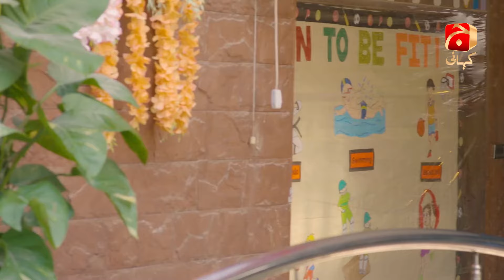Inaam-e-Mohabbat Episode 08 | Nazish Jahangir - Haroon Shahid - Sidra Niazi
Written by: Erum Wasi & Saima Wasi
Directed by: Furqan Adam
Production House: Gold Bridge Entertainment